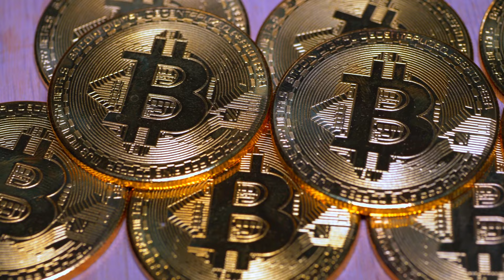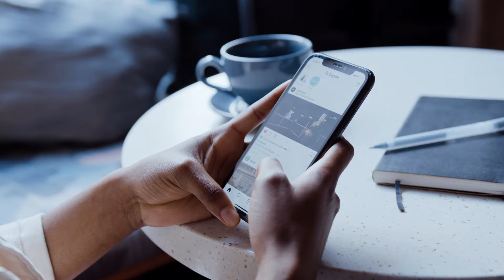CA Exam Results | My CA Journey | Balancing a CA Career and Married Life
1. Struggling to balance a demanding CA career and a happy married life? Learn helpful tips from this professional video on Balancing a CA Career and Married Life.

2. Don't let your career get in the way of your marriage. Watch this informative video on Balancing a CA Career and Married Life for the best advice on how to do so.

3. Get the most out of your professional and personal life with the help of this video on Balancing a CA Career and Married Life. Learn how to make it work with the help of this insightful video.

 - timestamps -
00:00 Introduction
01:25 Reasons for choosing CA (Fashion Designer to CA)
03:20 Completing CA CS after Marriage
06:06 Results
07:34 Is doing CA worth?
08:51 First job in Big 4 Country Practice
10:27 Big 4 Global practice transition
11:09 Big 4 Country v/s Global Practice
13:17 Amazing Woman Award
14:38 Top tips for CA Aspirants
16:51 Khushboo's closure note
17:40 Do not skip your CA attempt

5 Tips for Surviving CA Studies After Marriage
CA Life After Marriage: The Good, the Bad, and the Ugly
How to Succeed in CA After Marriage